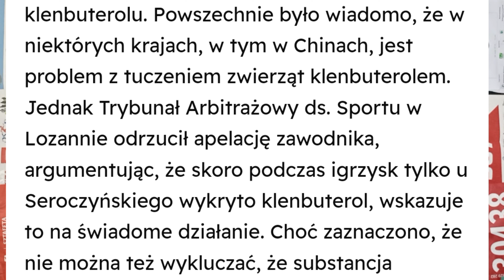Wydało się! Robert Karaś robił ironmana na tętnie 117